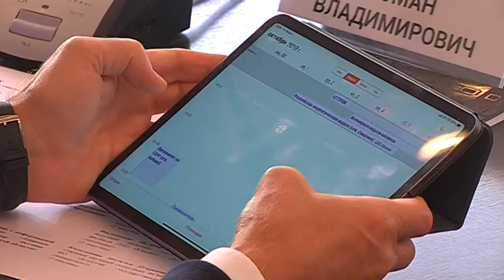Роман Старовойт встретился с участниками «Мастерских проектов»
До конца недели будут приняты основные кадровые решения. А в понедельник пройдёт первая оперативка уже новой команды Курской области. Об этом Роман Старовойт рассказал на встрече с участниками «Мастерских проектов». Они в свою очередь поделились с губернатором итогами реализации своих идей и обозначили сложности, с которыми сталкиваются.